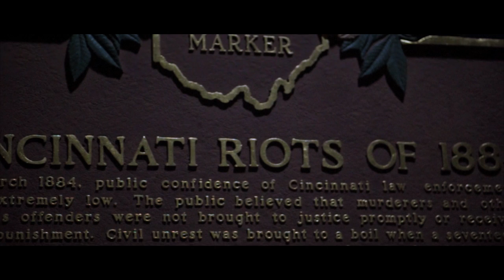CheChe GetDaYayo "Can't Let Tha Streetz Down" (Sony A7rii Music Video)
Equipment Used:

Sony A7Rii
Rokinon 35mm T1.5 Cine
Fotodiox Pro Adapter Canon EF to Sony NEX Auto
FlyCam Nano
Tiffin 77mm ND Filter